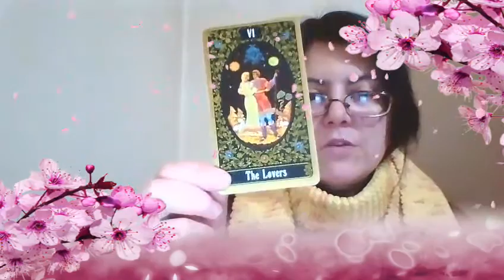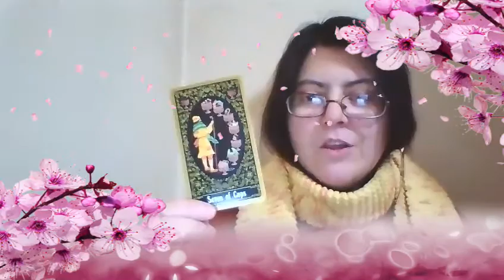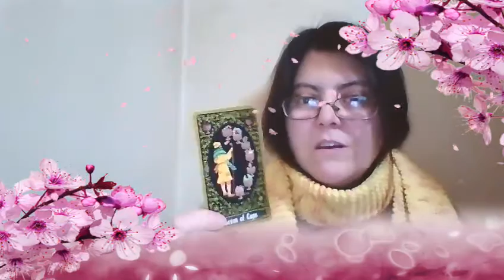SAGITÁRIO ABRIL 2017: LEITURA DE TAROT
(Veja Sol, Lua, Ascendente e qualquer Stellium - conjunto de pelo menos três planetas no mesmo signo - que possa ter.)